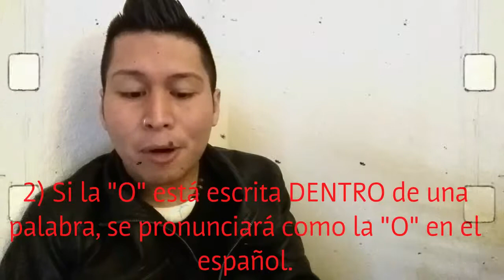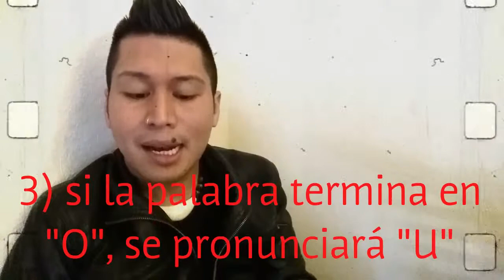La [O o] del alfabeto chamorro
explicando las letras del alfabeto chamorro; idioma de las islas Marianas; Guaján-Guam, Rota, Tinián, Saipán